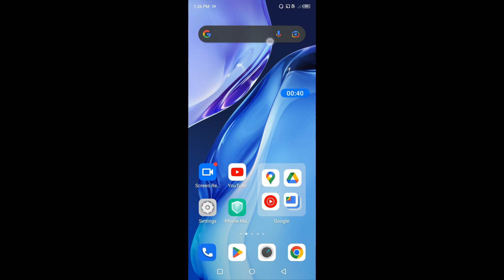How to enable one handed mode in Infinix Note 30|Infinix Note 30 me one handed mode kaise enable kre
Hello dosto, aaj maine is video me bataya hai ki Infinix Note 30 me one handed mode kaise enable kare, dosto Infinix Note 30 me one handed mode enable karna bahut aasan hai. Agar aap bhi janna chahate hain ki Infinix Note 30 me one handed mode kaise enable kare to is video ko pura dekhiyega, thanks friends.